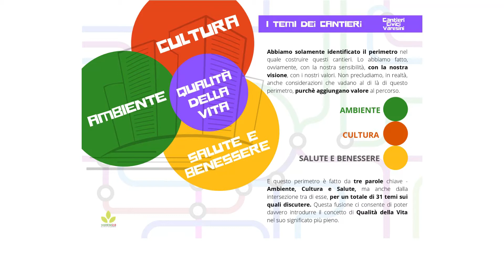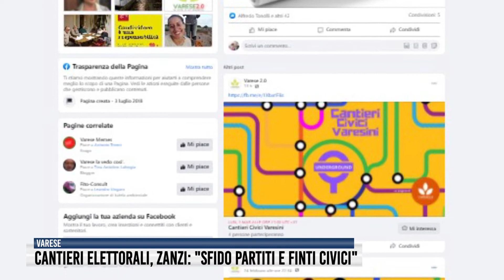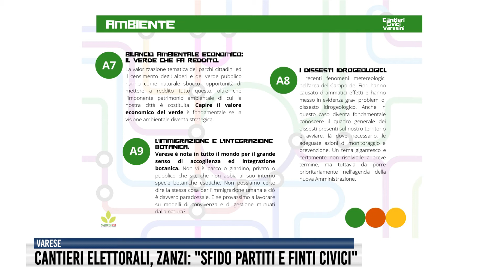Cantieri elettorali, Zanzi: "Sfido partiti e finti civici"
Daniele Zanzi è pronto a candidarsi sindaco e con la sua Varese 2.0 apre un bimestre di confronto su Ambiente, Cultura e Salute: "La nostra base di consenso è quel 10% di varesini che non si riconosce negli schieramenti" .